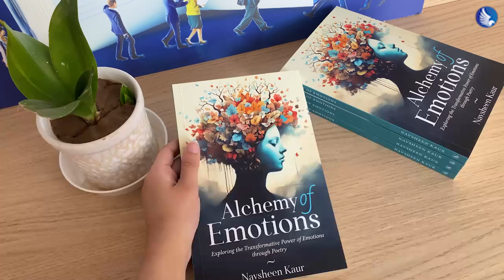Alchemy of Emotions By Navsheen Kaur | White Falcon Publishing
Alchemy of Emotions By Navsheen Kaur

It is a poetic journey into the depths of the human experience, offering a transformative perspective on our intricate emotional world.

Become a Best-Selling and Award-Winning Author with